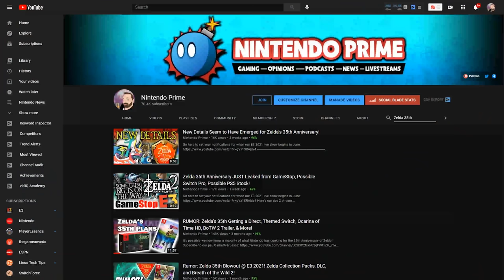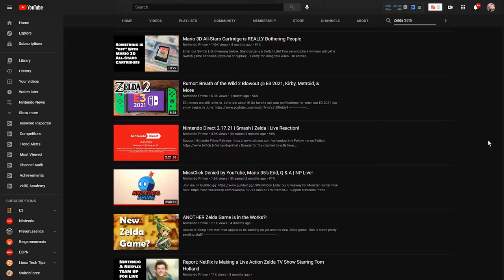Jeff Grubb & Andy Robinson Double Down on Twilight Princess & The Wind Waker HD Coming to Switch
Are we ever ACTUALLY going to get Twilight Princess and The Wind Waker HD on Switch?
Daily entries: Comment/Like on this video. Confirm it through the above link!